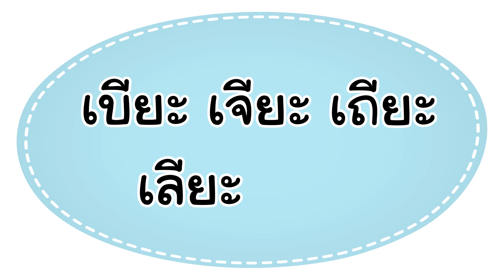[ฝึกหัดอ่านสนุก] อ่านสะกดคำที่ประสมสระเอียะ